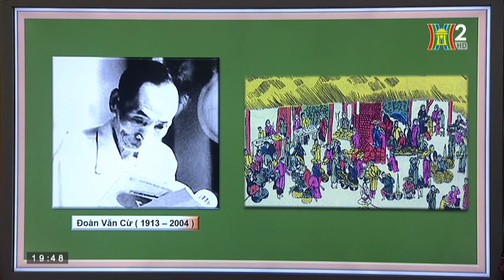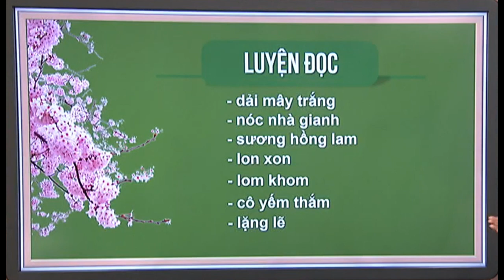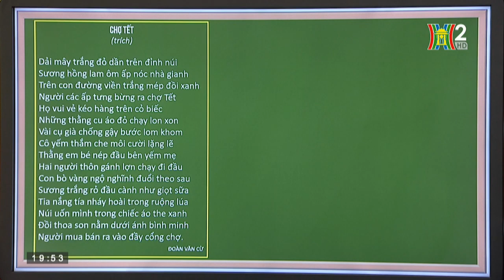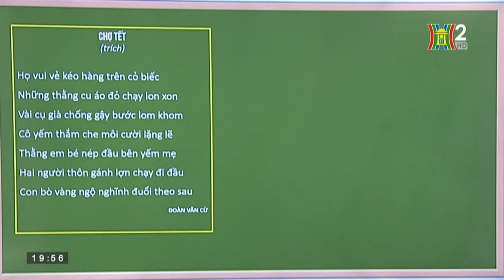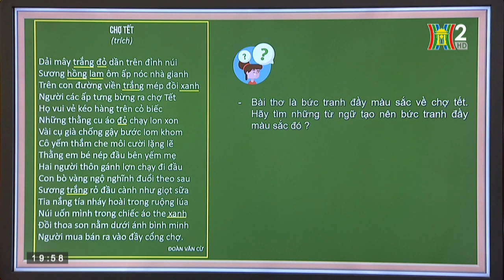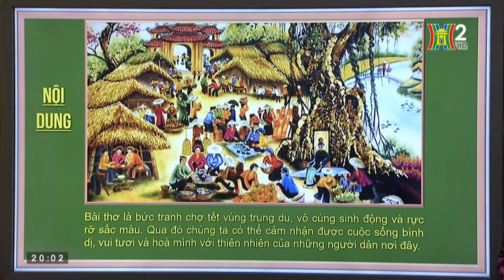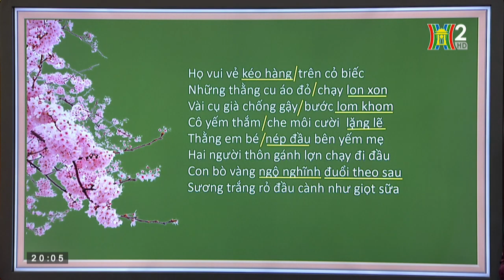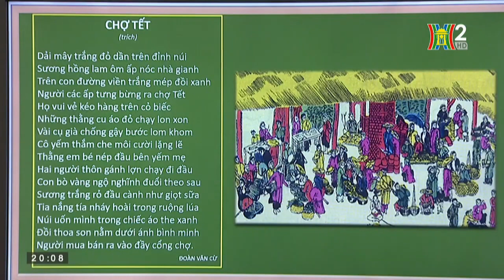Tâp đọc 4 - Tuần 22 - Chợ Tết